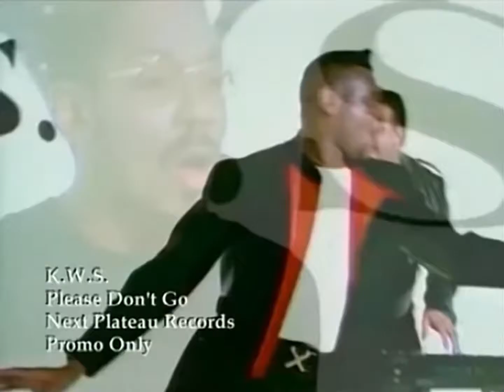K W S Please Don't Go 1992 ReWorked 1080p